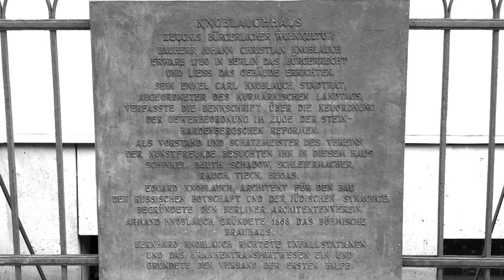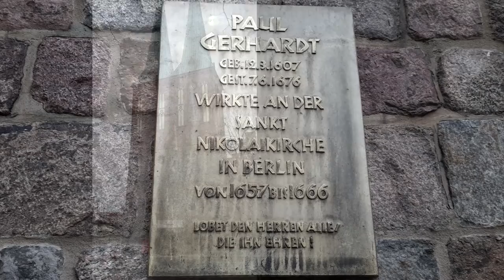Unterwegs - Das Nikolaiviertel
Museen, Skulpturen und Standbilder sowie zeitgeschichtliche Sehenswürdigkeiten im Nikolaiviertel in Berlin-Mitte.